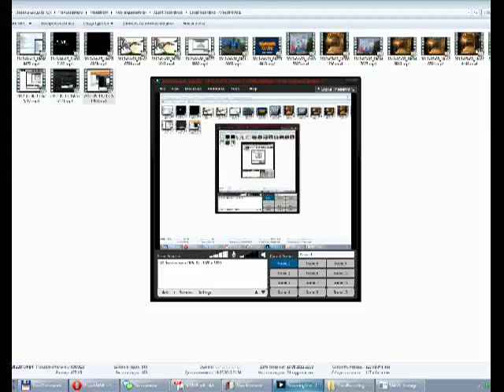Maelstrom, Belochka, Septor - Arcade Fun Run [20.05.2012] part 1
Эпичный стрим, или ВОТ КАК НАДО СТРИМИТЬ!